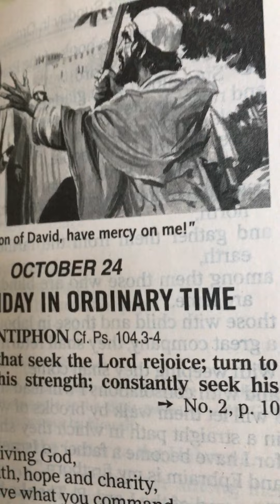2021 10 24 CLiturgy